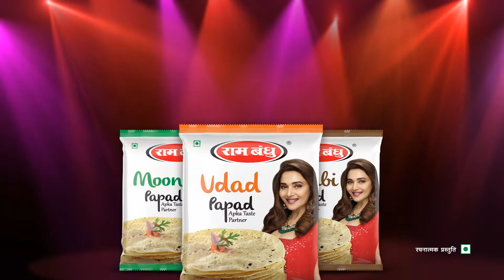Ram Bandhu Papads - Aapka Taste Partner | Feat. Madhuri Dixit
Only one bite is enough to make you fall in love with Ram Bandhu's crunchy & tasty hygienically made papads. That is why Ram Bandhu papads are @MadhuriDixitNeneOfficial's Taste Partner!! | Available variants - Udad Papad, Moong Papad, Punjabi Papad & others